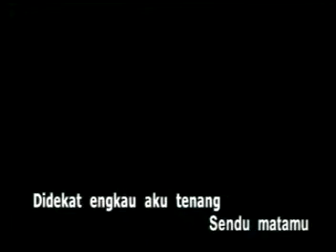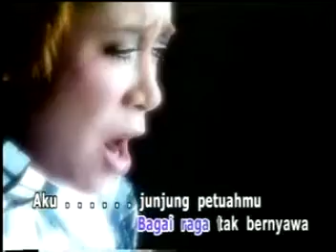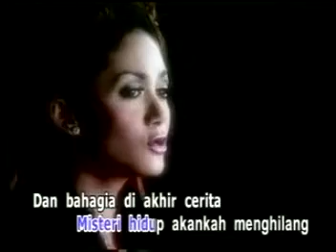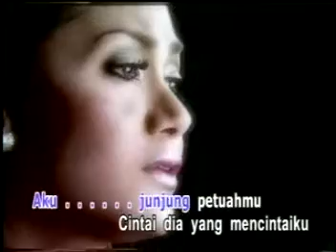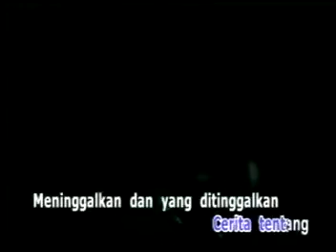melly goeslaw - cinta (Duet With Krisdayanti - PCM STEREO -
• CINTA •

• MUSIK & LIRIK BY MELLY GOESLAW •

• 4M ALBUM INTUISI •

• PCM • STEREO •